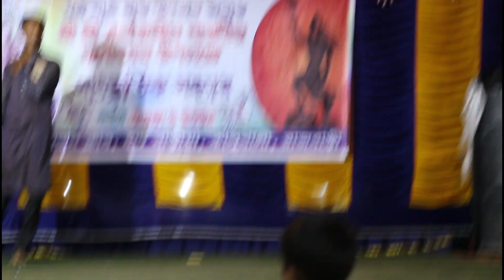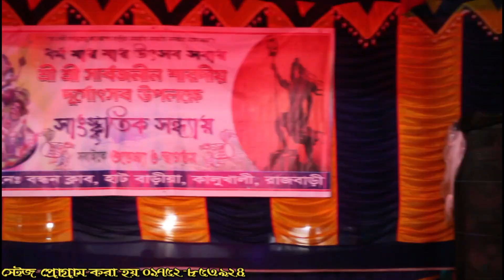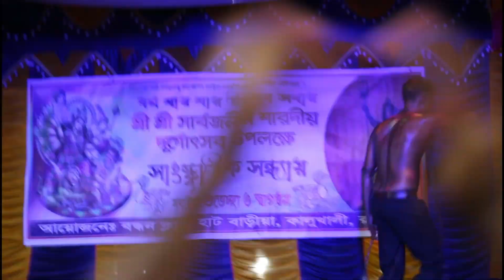Beder Meye Josna[বেদের মেয়ে জোসনা]New modeling dance video 2021,না দেখলে মিস করবেন,AD Amit dance..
মডেলিং টা করতে অনেক কষ্ট করতে হয়েছে সবাইকে,আপনাদের যদি একটুও ভালো লেগে থাকে তাহলে placese Subscber করুর আর ভিডিওতে একটা like দেন।
আর নতুন নতুন ভিডিও দেখার জন্য আমাদের সাথেই থাকুন।।।।